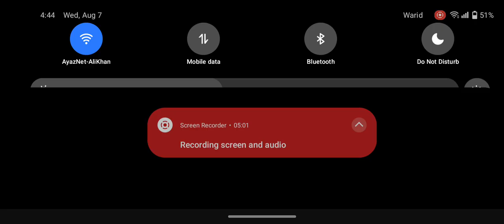2v2 game 7